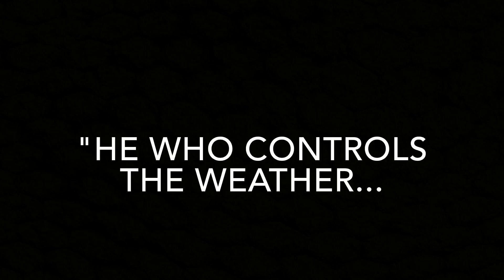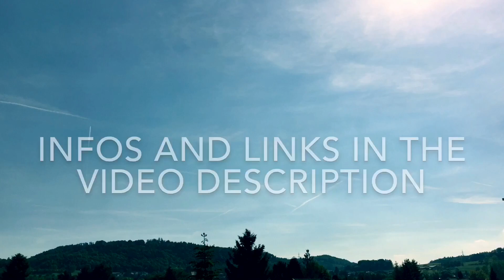WAKE UP PEOPLE - Geoengineering daily, worldwide.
geoengineering.
what does that mean for us?
look deep into yourself.
what is that?
only a 'conspiracy theory'?
Don't you see the evidences all around us?
Do research.

mass animal deaths are connected to the daily Geoengineering. Of course there are other reasons for mass deaths, too. But that makes it not better.
Aluminum nano particles and HAARP disturbe the usual life of birds, whales and in fact all living beings which use the earth's magnetic for orientation and life. And of course it effects us also. The Aluminum particles are going straight into our brain.
And the sunlight is blocked or is missing completely.

Finally, this is why the world is drown in fear, hate and self destruction.